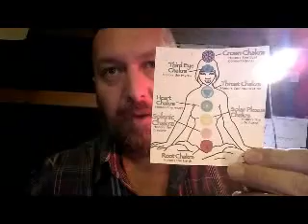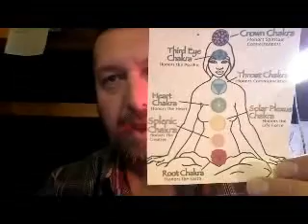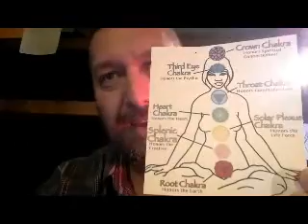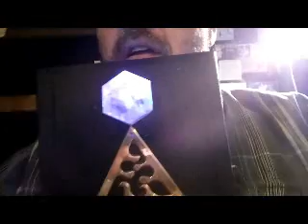Chakra Tuning: Universal Technology by Neal Vanderstelt